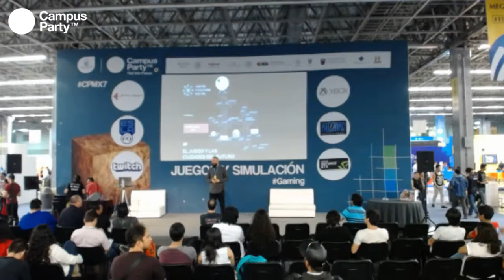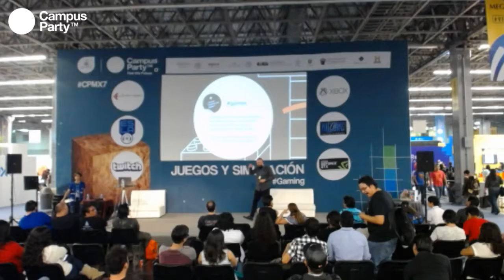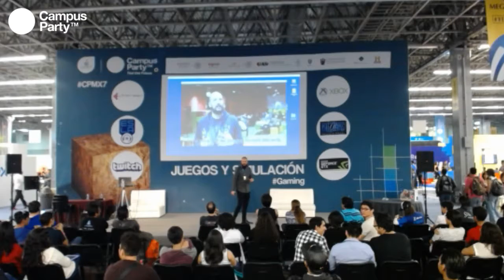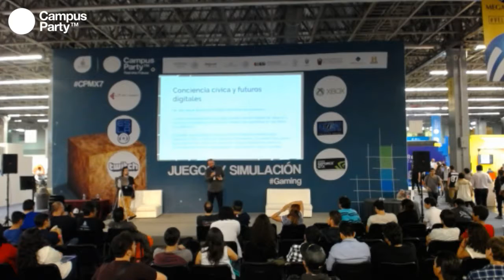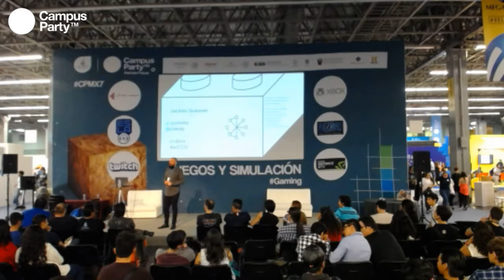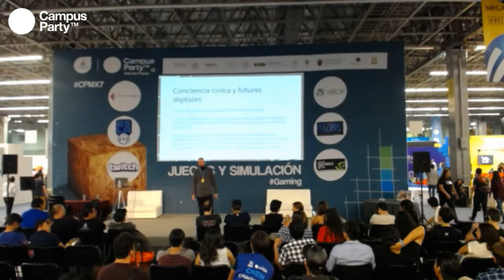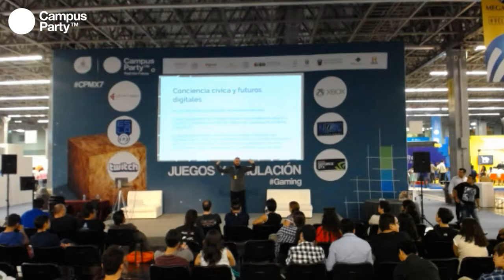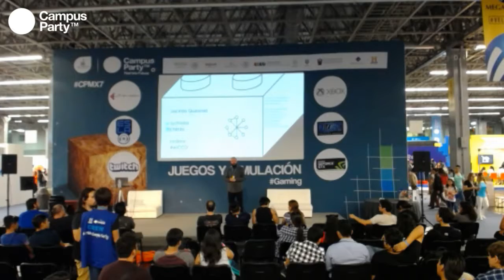CPMX7 Gaming Jacinto Quesnel El juego y las ciudades del futuro